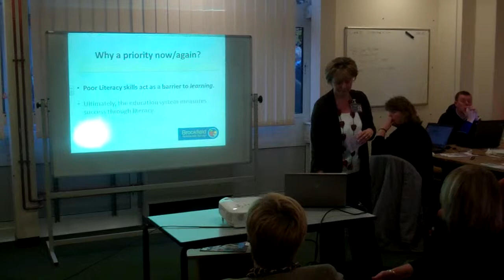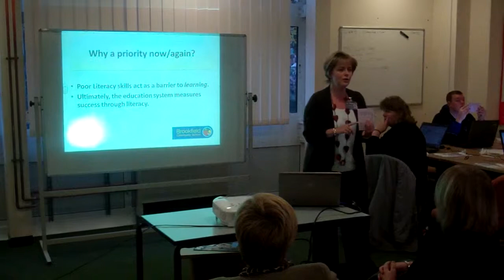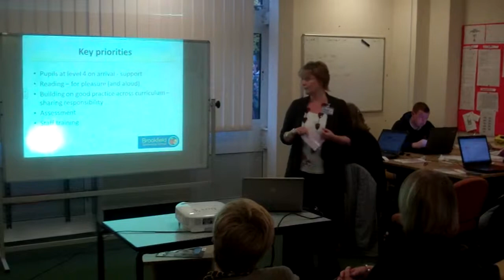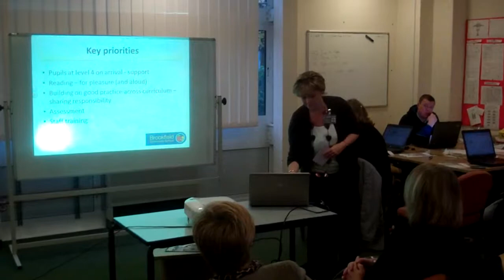T&L Briefing Literacy in the classroom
Improving standards of literacy - Veronica Hein